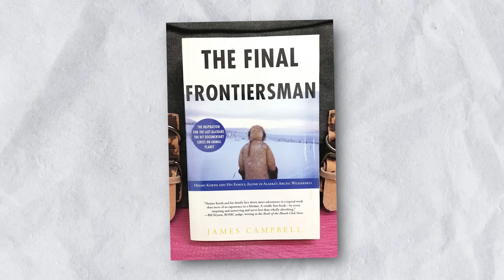What Really Happened to Heimo Korth From The Last Alaskans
Heimo Korth, the ultimate frontiersman stole our hearts with his incredible journey on The Last Alaskans. While living off the grid, surrounded by raw nature, he captured the essence of survival and connection with the wild like no other. Since the show ended, Heimo Korth hasn't slowed down.

From writing a bestselling book that chronicles his experiences to becoming an ambassador for wilderness preservation, he's continued to inspire countless individuals around the world. Most of his fans stay eager to know what Heimo did after his retirement. Is he still in the wilderness? Or he will be coming with another show? Let’s explore what really happened to Heimo Korth from The Last Alaskans.